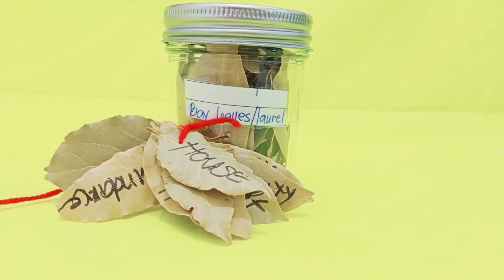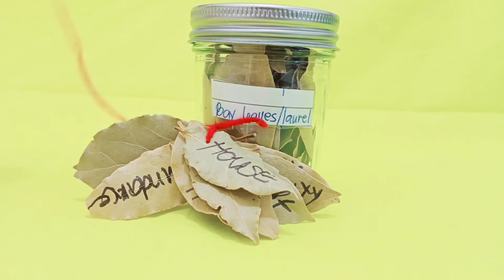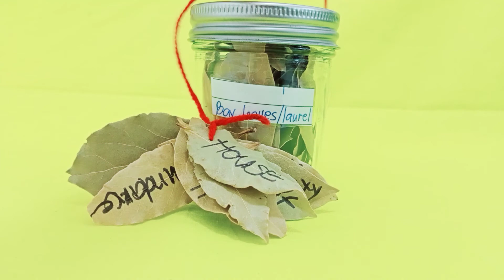Isabit mo ito main door at Bintana at papasok ang Swerte na Hindi mo inaasahan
magsabit po ng ilang pirasong Buong dahon ng Laurel o Bay leaves at BAHAy
at magbibigay po ng swerte na Hindi mo inaasahan bastat maging positibo lng po umpisahan sa umaga wag mawalan ng pag.asa mas maganda po kapag 7-8 PC's po ang isabit nuo kasi po mga number na yan lucky number at ang Swerte ay walang humpay ang pasok sa ating tahanan